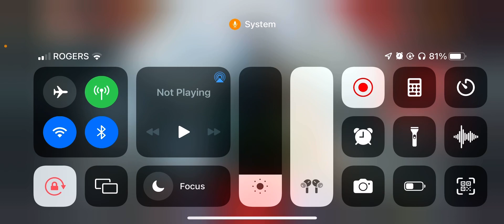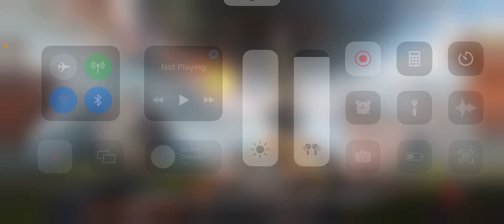APEX LEGENDS MOBILE | I feel like a Tap Strafing try hard Ma5terCrafter